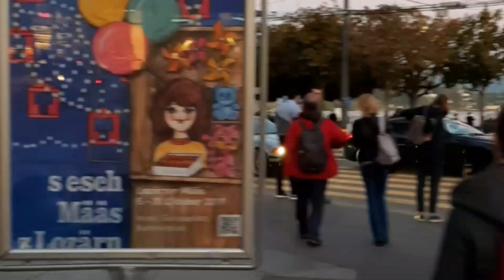FERRY RIDE OF LAKE LUCERNE SWITZERLAND AND WALKING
LAKE LUCERNE | SWITZERLAND | FERRY | BLUE WATER| GREEN MOUNTAINS| NATURAL BEAUTY | SNOW CAPED MOUNTAINS | CHAPEL BRIDGE | RIVER REUSS| BEAUTIFUL ARCHITECTURE | WALKING